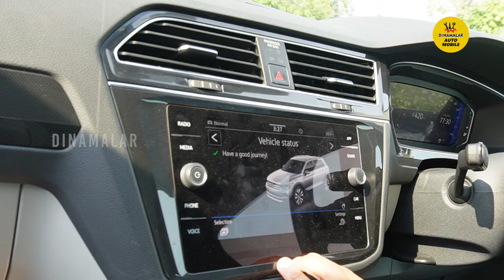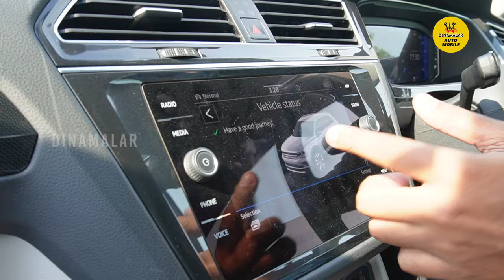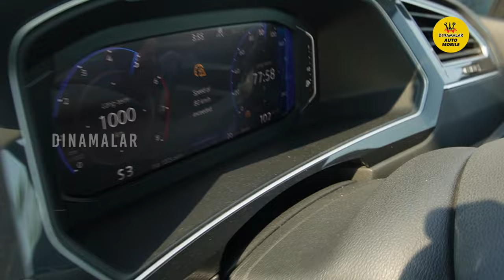திரை தீப்பிடிக்கும் வெடிவெடிக்கும் Boom | Volkswagen Tiguan